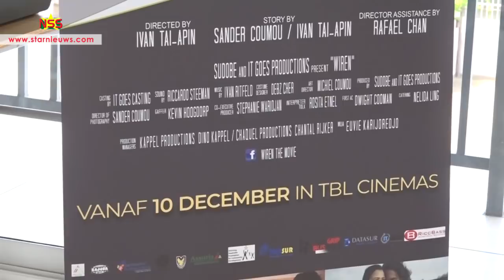Wiren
De film Wiren, die vertelt over de dove Wiren Jagessar die opkomt voor de rechten van de mens met een beperking, gaat 10 december in première. De film is geïnspireerd door de jeugdige Wiren Meghoe die graag verder wil studeren in ICT. Maar voor doven-en slechthorenden zijn er geen hogere opleidingen in Suriname. De film is een initiatief van de Stichting Surinaamse Doven Belangen (Sudobe).